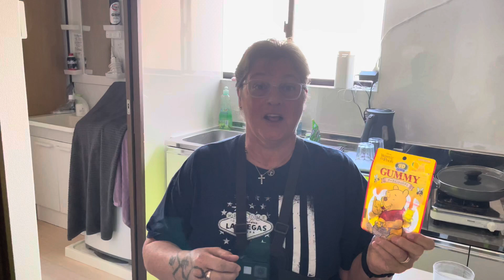Winnie The Pooh Gummy Tokyo Japan